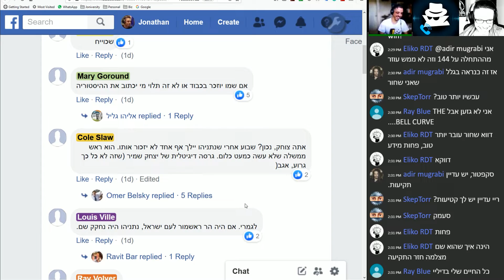ביבי המלך בערך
מתוך פקטואליה 07-03: הימין מושך ימינה, השמאל מושך שמאלה והמדינה נופלת באמצע